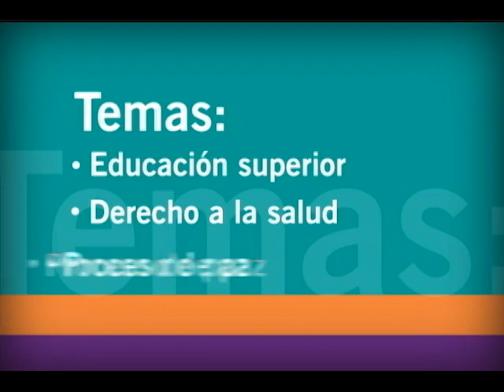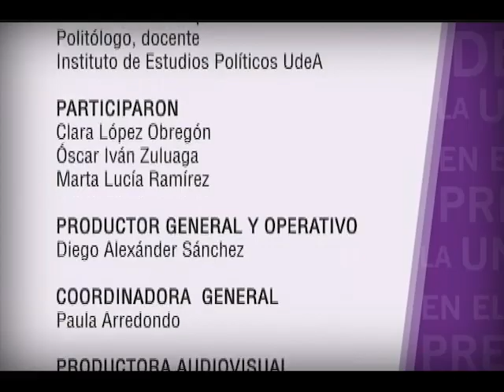U de A - La Universidad en el debate presidencial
Colombia asiste a una nueva contienda electoral por la presidencia de la república. Cinco candidaturas están en la competencia, cada una de ellas intenta mostrar una manera particular de entender y atender las necesidades del país, busca presentarse como la mejor opción para el voto ciudadano y, aunque coinciden en algunos aspectos, son las salidas o tratamientos a los problemas centrales, el campo de diferenciación de cada una de las propuestas de los competidores por la Casa de Nariño.

La campaña por la presidencia de la república, demanda que las instituciones dedicadas a la producción de información y conocimiento faciliten espacios para el análisis y la discusión de las diferentes propuestas que emergen en este escenario. En el caso de la universidad pública, por su naturaleza y objetivos misionales, la obliga a promover actividades conducentes al fortalecimiento de la opinión pública democrática como función ineludible en un certamen como las elecciones.

Ofrecer a la ciudadanía en general la posibilidad de conocer de primera mano las propuestas de las candidaturas presidenciales y a la vez, debatirlas con sus artífices para facilitar que el ciudadano pueda sopesarlas y valorarlas, es una labor que la Universidad de Antioquia realiza regularmente y que ahora, próximos a la nueva elección presidencial, espera cumplir con la realización del foro La Universidad en el Debate Presidencial.

La invitación universitaria que se cursó a todos los candidatos y a la cual, hasta ahora, han confirmado tres de ellos; busca conocer las propuestas programáticas y plantear un debate ilustrado en un momento de trascendencia para el destino del país.